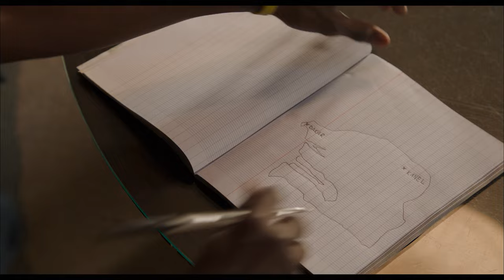Il viaggio di Yao - Trailer Ufficiale Italiano HD - Dal 4 Aprile al Cinema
OMAR SY torna al cinema con un nuovo emozionante road movie che racconta un viaggio all'interno del Senegal, tra i suoi magici paesaggi, le sue tradizioni, i suoi esilaranti abitanti e i sogni di un bambino dalle grandi aspirazioni.

Yao è un bambino che vive in un piccolo villaggio del Senegal. Ama i libri e le avventure. Un giorno parte per Dakar alla ricerca del suo mito, Seydou, attore francese di grande successo in visita in Senegal. Seydou conosce Yao e colpito dal carattere del bambino, decide di riaccompagnarlo a casa. Il viaggio, pieno di rocambolesche avventure e situazioni divertenti, sarà per l’attore un ritorno alle sue radici.

Un film di Philippe Godeau con Omar Sy, protagonista di Quasi Amici e Famiglia all'improvviso.